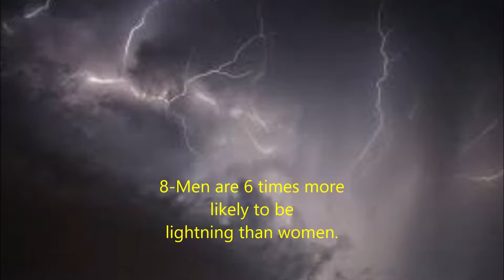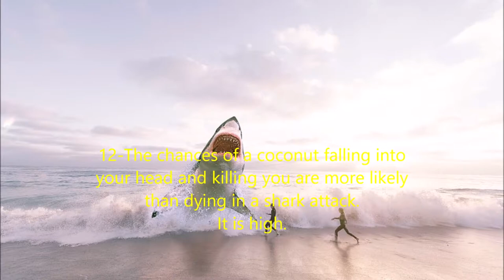20 Interesting Information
In this video I have prepared twenty interesting information for you.

THANKS..